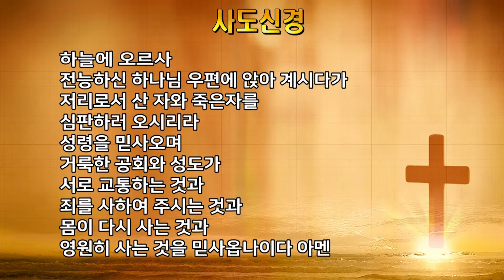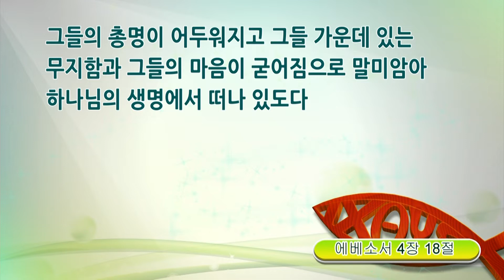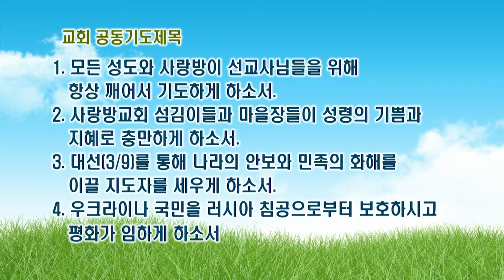서울홍성교회 수요예배실황 [20220302]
서울홍성교회 수요예배
말씀 : “내가 배운 그리스도”
본문 : 에베소서 4:17-24
설교자 : 박성순 목사